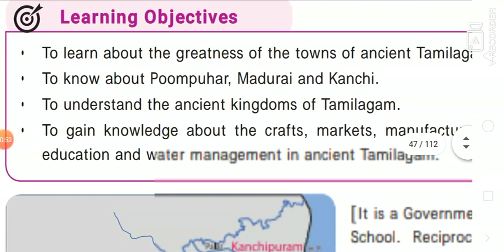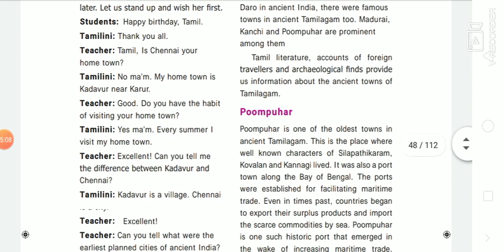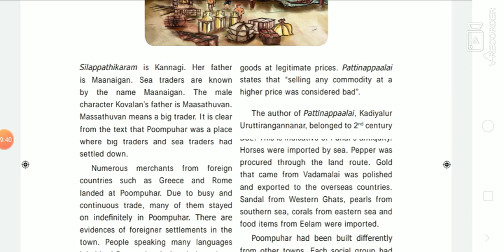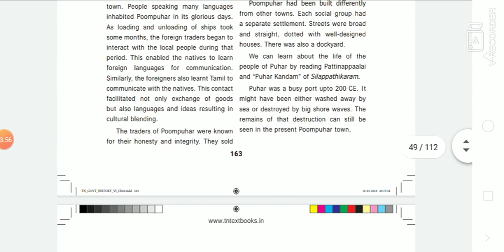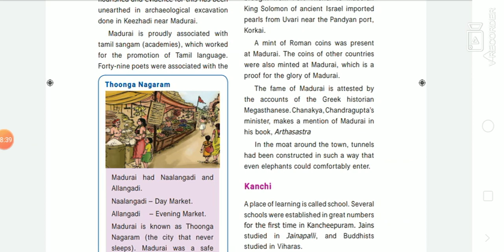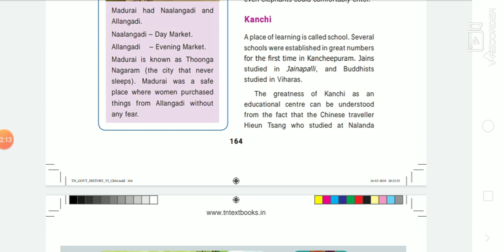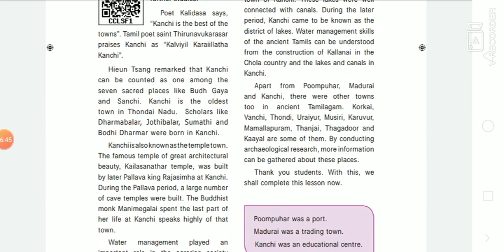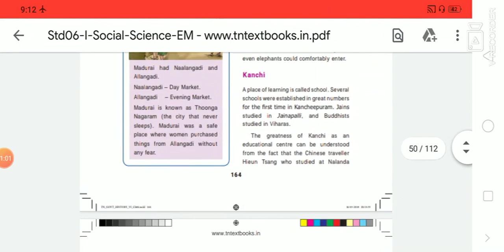ANCIENT CITIES OF TAMILAZAM ( ENGLISH BATCH)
TNPSC 360°360

*    🏹 daily newspaper both Tamil and english,
 *   🪁 previous year questions,
*     🤿daily 3 maths sums,
*     🥅motivation audio,
*   🏏  daily test with free of course
*     ⛳Also many feautures will be added soon,,,,,,,,,,,,
🥋🥋🥋🥋🥋🥋🥋🥋🥋Daily awarenessTnpsc online coaching made from Aspirants for the students who are preparing for competitive exams especially Tnpsc.
There are four important things included

1) Daily current affairs (both Tamil and English)-Morning9:00am
2)Afternoon awareness session
3) Daily one lesson story (both Tamil and English)
4) Free test batch
5) Daily schedule

This is an online platform for students
Surely it will be very helpful for your studies.
We are ready SACRIFICE for u but just show me your results that's enough.

♟️♟️♟️♟️♟️This organized and prepared by UPSC,Tnpsc aspirants

🏆🏆🏆🏆We are ready to teach u

🎖️Just join in group and STUDY and STEADY

🤺This is an online platform full of free resources for your success